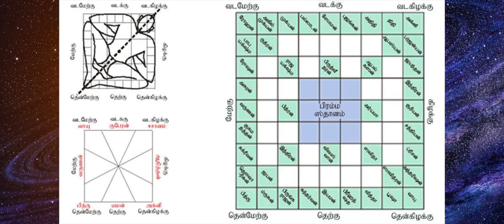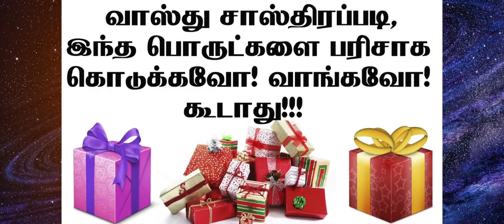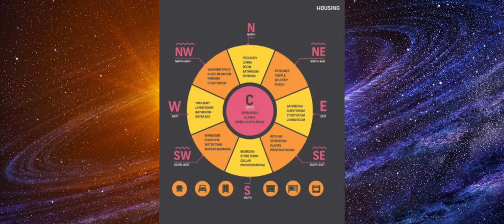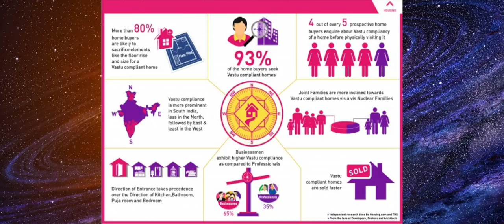வாஸ்துபடி நமது வீட்டை எப்படி அமைக்கலாம் ? வீட்டிற்கு எத்தனை வாசல் இருக்க வேண்டும்?